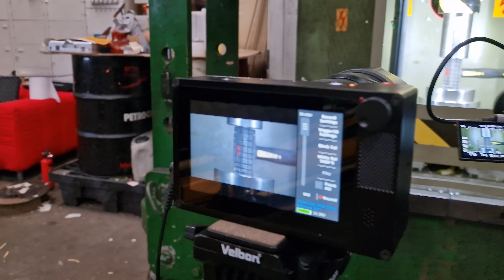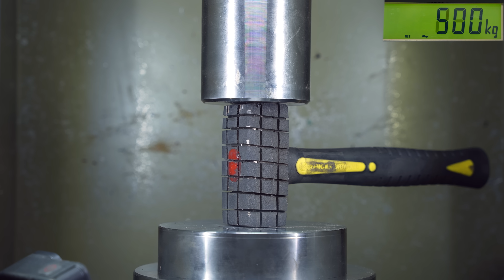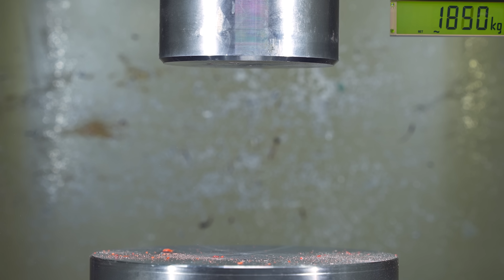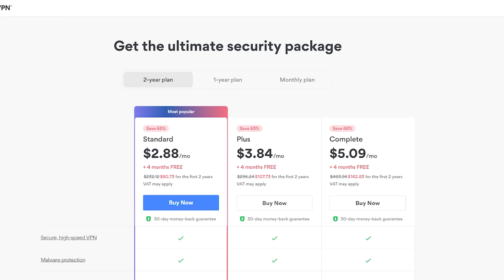Hydraulic Press Vs. Most Explosive Hammer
Exploding PRE-FRAGMENTED HAMMER with a 150 ton Hydraulic Press. Used force is measured with 240 ton force sensor and explosion is filmed with Chronos 2.1 high speed camera 1000 frames per second in this viral experiment video!